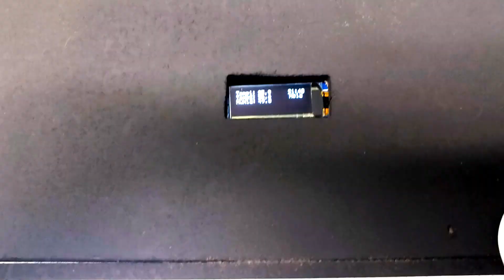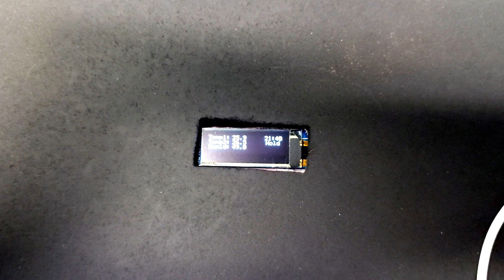At Home Plant Tissue Culture Part 1: Automation Electronics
This is the first video in a series documenting my continuing experiment with plant tissue culturing(plant cloning) at home as cheaply as possible. This process is typically suited for commercial laboratories and professional botanists, but I'm attempting to replicate it with limited agriculture experience and $60 worth of automation hardware. Seems reasonable :D. The basic idea to to take cuttings of a plant, place in special growth media, control temperature/photoperiod, and BOOM, an exact copy of the host plant. In reality, it can be tricky process and has taken a bit of planning but I definitely think it's possible! I will say right off the bat, I'm not a botanist and haven't even grown many plants. I am doing this for the shear enjoyment of the experiment and thought it'd be fun to share it with you guys!

In the first video I will  outlining the experiment parameters and show an overview of the hardware I used to create an automated cloning chamber. In the next video I'll review the code to run the automation and the cloud server for visualizing the sensor data.